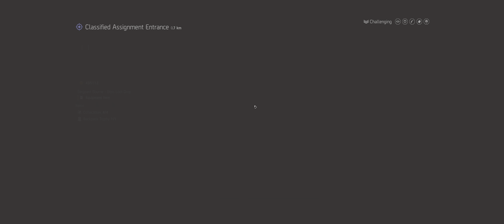MARSHAL RANGERS IS ON BOUNTY MOVE AGAIN---Gamed By : nowar219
Hostiles in Washington and New York is not safe when marshal Rangers track them down.